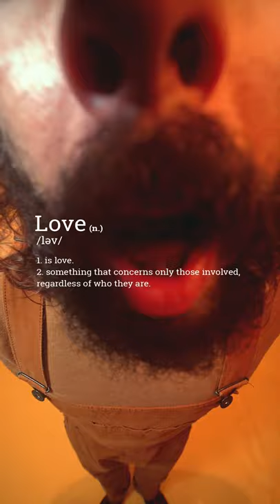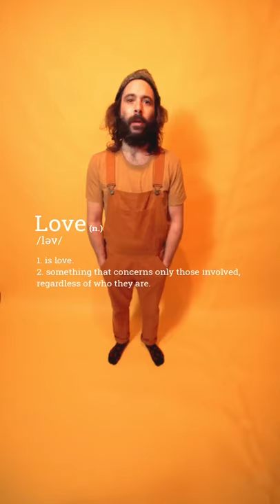GUERRA | SAUCE SESSIONS - LOVE LOVE LOVE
Guerra lançando Love Love Love, seu primeiro single solo aqui no Sauce Sessions.

Sauce Sessions é uma plataforma de lançamento de conteúdo digital com clipes alternativos de estética única.

Sauce Sessions é inclusivo e criador de tendências para a cena musical com objetivo de lançar novos e estabelecidos artistas em uma linguagem minimalista criativa e digital.